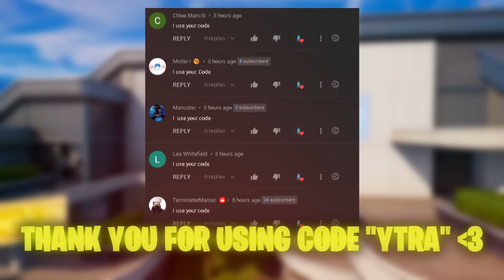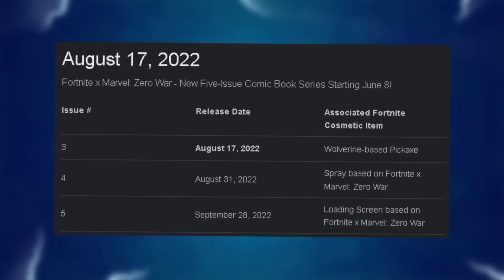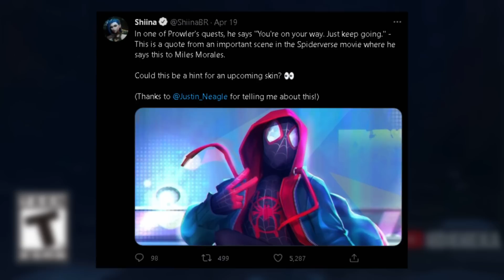Welcome to Fortnite Chapter 3 Season 4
fortnite season 4 chapter 3 teaser trailer official epic games launch trailer season 4 chapter 3 fortnite battle royale battle pass trailer leaked live today fortnite map update season 4 chapter 3 live event leaks fortnite chapter 3 season 4 storyline trailer. fortnite season 4 chapter 3 mech return trailer official epic games launch trailer season 4 chapter 3 fortnite season 3 live event trailer leaked, fortnite mech robot return in fortnite battle royale.